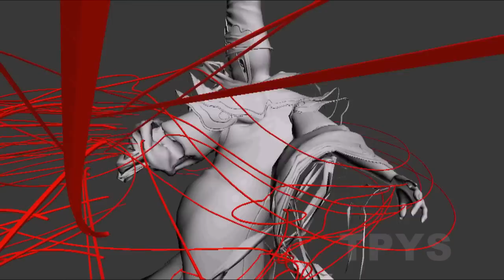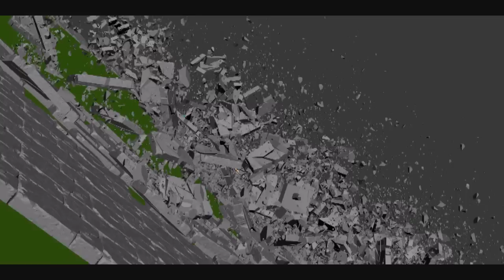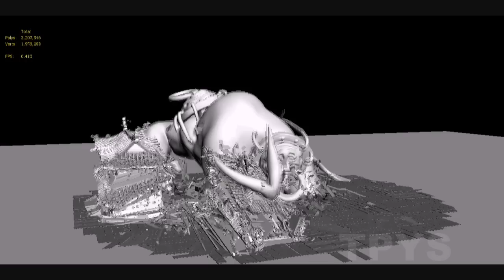cebas youtube presents thinkingParticles - China-based projects.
Contributed by 'Red Wolf' TPYS : awesome film, games, commercial vfx with thinkingParticles by 'red wolf (Hong Lang).